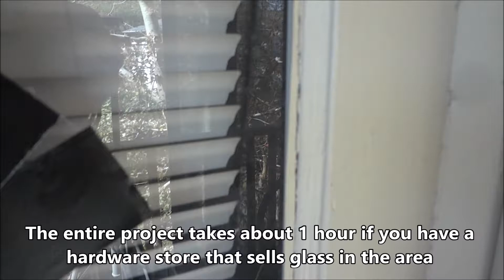Repairing a broken glass window - remove and replace glass door window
Accidents happen, this is a video on how I fixed a glass window in a door in less than 1 hour for some $15 not including labor.

Working with glass could be dangerous, this video is for entertainment only. This is not a How-To or DIY (Do It Yourself) video, this is how I did it. This is dangerous and should not be attempted by untrained personnel.

Only you are responsible for your actions, proceed under your own risk.